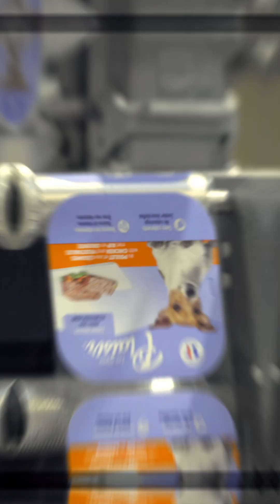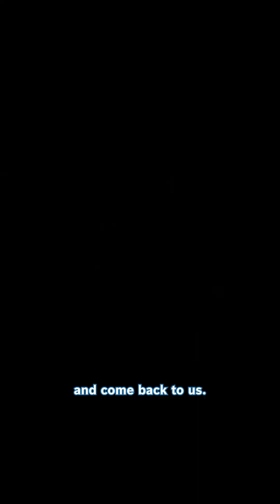Join Pilou in Exploring Bosch Rexroth's Remanufacturing Process 🐶🔧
Join Pilou on an adventure through the bustling world of pet food production lines, discovering fascinating machines and delicious smells everywhere! With Bosch Rexroth's remanufacturing service, we ensure that there's never a downtime on Pilou's snack runs, as used components can be completely overhauled while the focus is on keeping manufacturing operations running. 😉